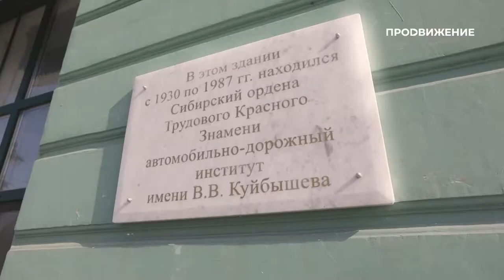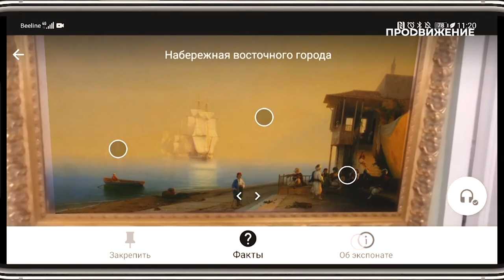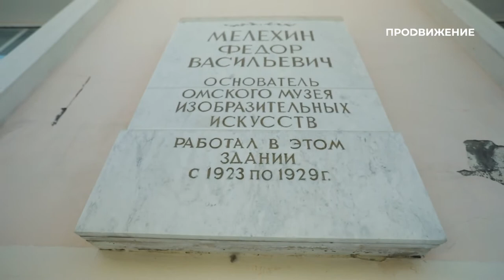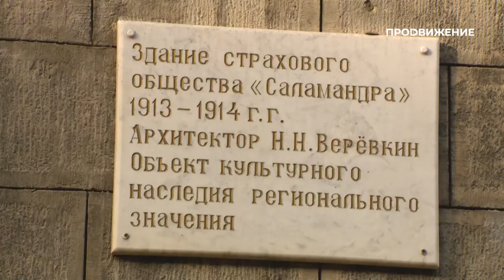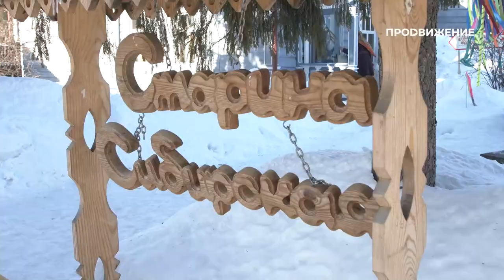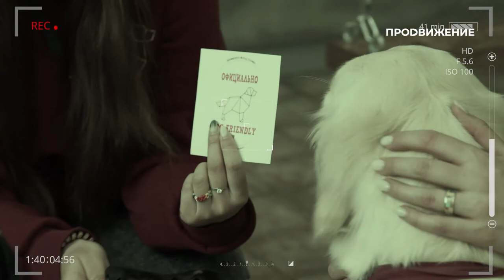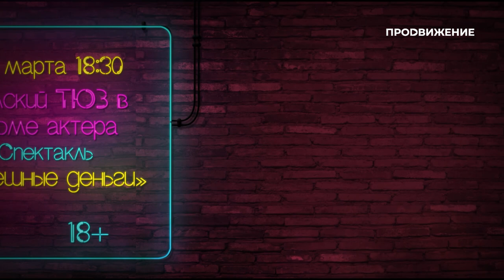Омские хэндмейкеры | Свободное время в Омске 94 (2021)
В новом выпуске программы «Свободное время» мы:
- узнаем секретный рецепт блинов;
- расскажем, как заработать на известных блогерах;
- найдём самые дорогие экспонаты в экспозиции музея
И поймём как подружиться со своей собакой!

00:00 - Анонс
00:45 - Поздравляем с днём рождения музей имени М.А. Врубеля
07:22 - Март-маркет в «Доме культуры»
10:00 - Коллекция ступ Николая Перистова
14:22 - Масленица в «Старине Сибирской»
17:12 - Движение dog-friendly в Омске
24:12 - Афиша
24:56 - Титры